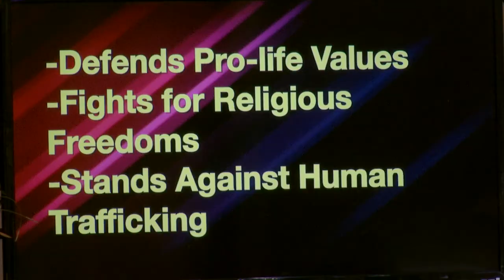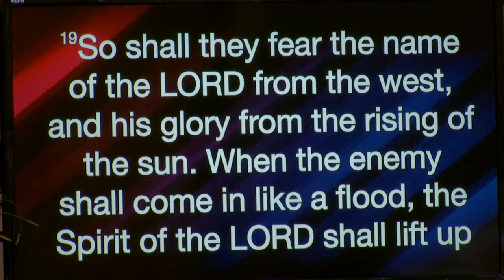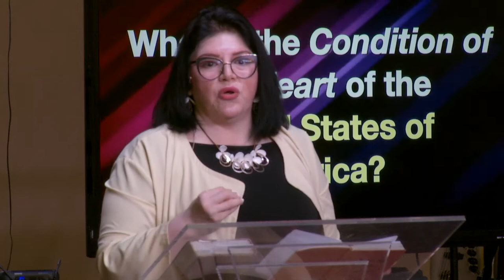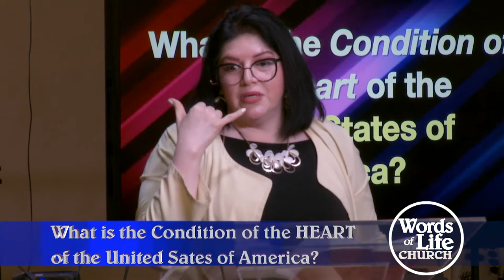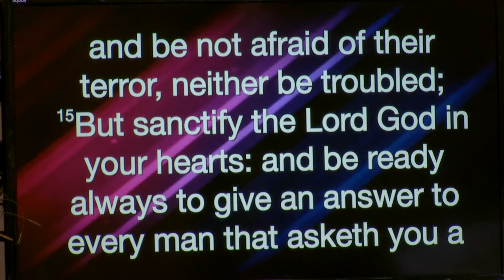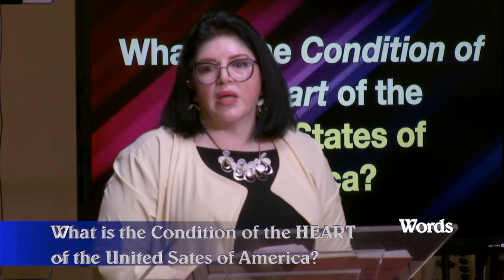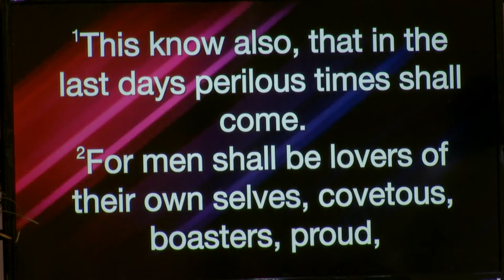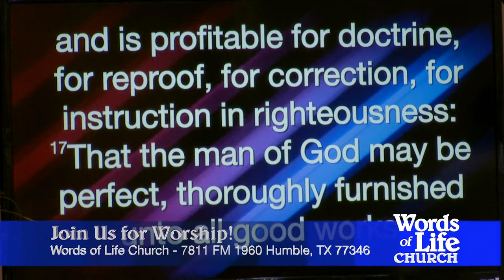What is the Condition of the Heart of the United States of America = Martha Fierro